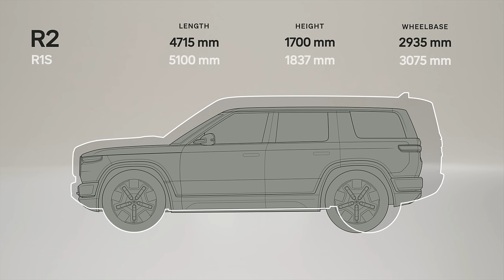Full Tour & First Impressions: Rivian R2, R3 and R3x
This week we go behind the scenes at the Rivian R2 event with Rivian engineers. We also get a sneak peak of the R3 and R3x, plus reactions from the audience.

Recommendations
Find the best Solar installers and get quotes for free!

Timecodes
0:00 - Intro
0:22 - R2 expectations meet reality
0:40 - R2 vs R1S
1:00 - Inside the front trunk
1:34 - The differences
2:00 - Charge port
2:38 - Second row
3:34 - Premium touches
4:11 - Trunk perks
6:02 - Power on the roof
6:37 - R3
7:14 - R3X
8:38 - Reactions

Use our referral to purchase Tesla products & get free credits you can redeem for awards like Supercharging miles, merch and accessories

Baby Car Seat Cover